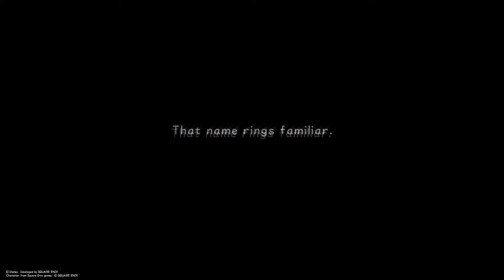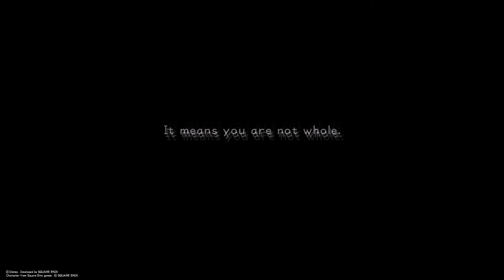kingdom Hearts Deep Dive S2-E4